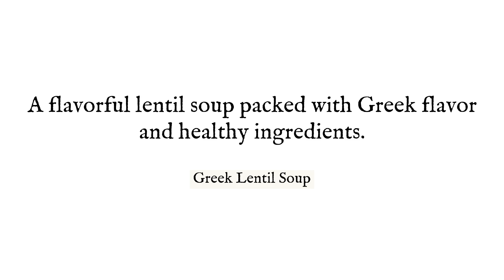Greek Lentil Soup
Greek Lentil Soup is an easy, healthy, incredibly delicious Mediterranean style soup you will fall in love with. Made with pantry ingredients, it's a hardy bowl of lentils, onion, sweet carrots and celery in a savory warm soup. Greek-inspired herbs and spices transform this oh-so-simple soup into a feast you'll find yourself making often.